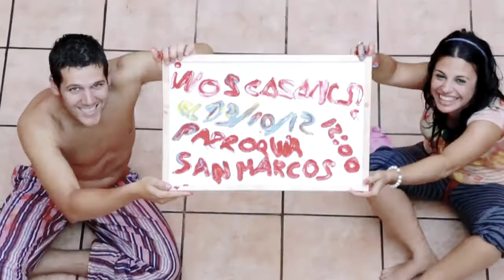Juan Eduardo."Eran dos locos de amor"